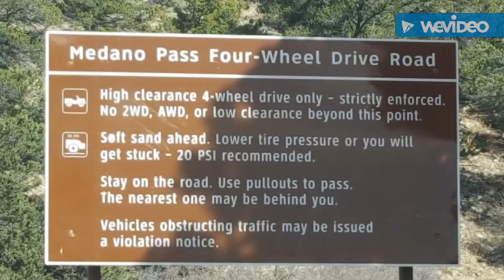Great Sand Dunes National Park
Jeep trail up mountain thru park